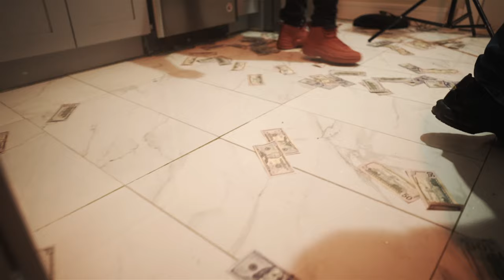Micko - Ova Here ft. Audi O (Official Video) Shot